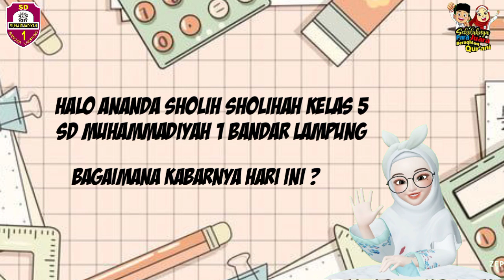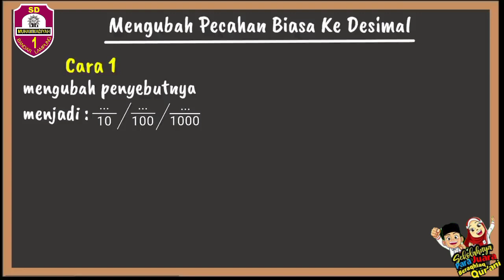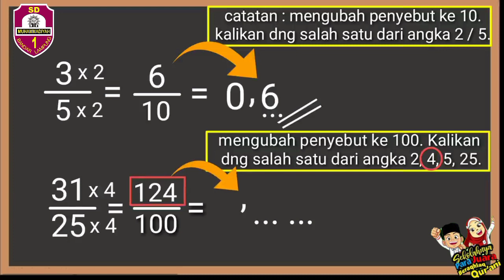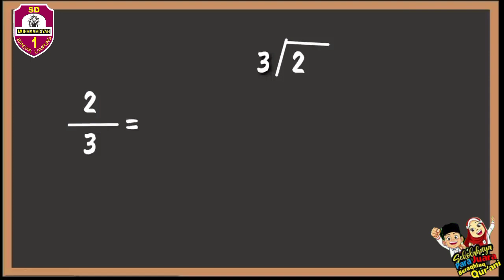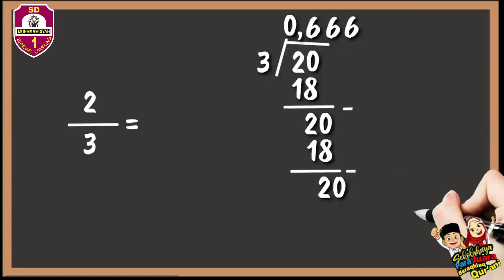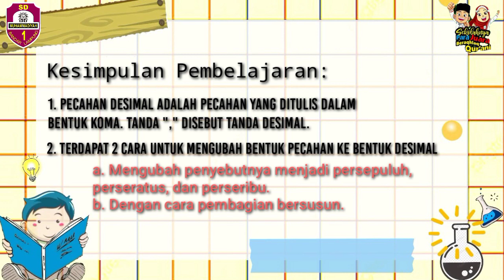MATERI PJJ MATEMATIKA "BENTUK PECAHAN DESIMAL (Mengubah Bentuk Pecahan ke Bentuk Desimal)" KELAS 5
Kali ini kita masuk dalam Pembelajaran Matematika Kelas 5
Materi: Bentuk Pecahan Desimal (Mengubah Bentuk Pecahan ke Bentuk Desimal)

Nah, dalam materi pembelajaran matematika kelas 5 kali ini kita membahas mengenai:

1. Pecahan desimal adalah pecahan yang ditulis dalam bentuk koma. Tanda "," disebut tanda desimal

2. Terdapat 2 cara untuk mengubah bentuk pecahan bke bentuk desimal.
a. mengubah penyebutnya menjadi per-10, per-100, dan per-100.
b. dengan cara pembagian bersusun.

Untuk penjelasan lebih lengkap yuk tonton videonya sampai habis 🤗😉